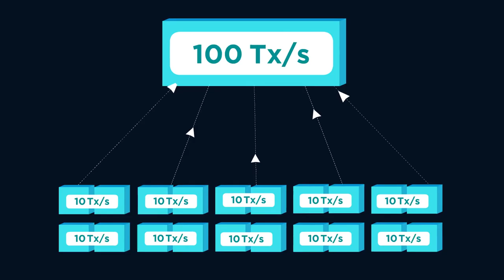What is Zilliqa? | Cryptoclips Trailer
Zilliqa is the first public blockchain to implement sharding on its mainnet, delivering high performance and high security for enterprises and applications.

Bitcoin: 14C7VT7JyCvEsDiC4sb9SwtX2dWrzVF5CG
Ethereum: 0x43888Fefbb1b55Ea615943df8a4e1EFF4a7d4A79
Dash: Xw9GkCDzzpK7JfTpwHuhjfE3Wox9SJCp13
Litecoin: LMi8zvAL71oN8pH5fjgBQDV4vz2XFje4zb